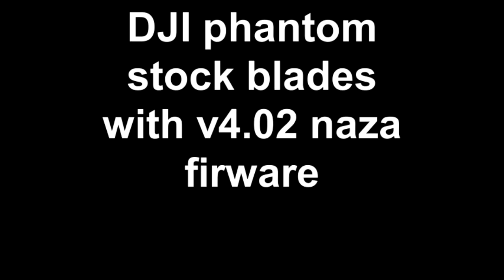phantom for ebay...rock solid hover, stable flight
v1 phantom upgraded with latest firmware. Stock blades (balanced), cf camera mount, flytrex.

A vid to show how stable and easy to fly she is... pity about the camera shakes :)